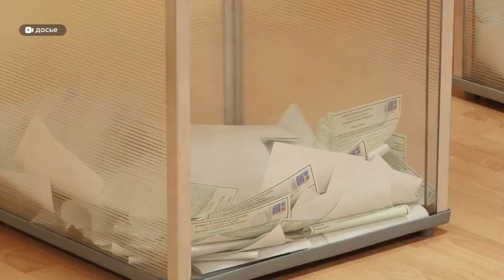Справедливая Россия, Патриоты России, За правду | Кому нужно слияние и что изменится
Накануне выборов такое происходит часто- считают политологи и руководители политических партий – в ответ на громкое слияние трех российских политических групп. Руководство последних уже все обговорило,22 февраля в Москве официальная встреча. Чего ждать от объединения жителям и часто ли подобные слияния происходят накануне выборов?